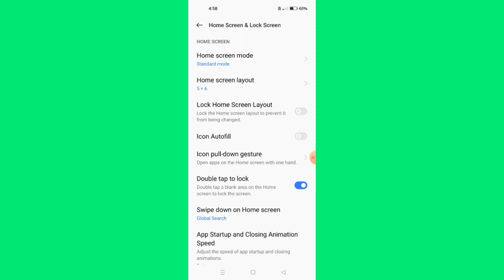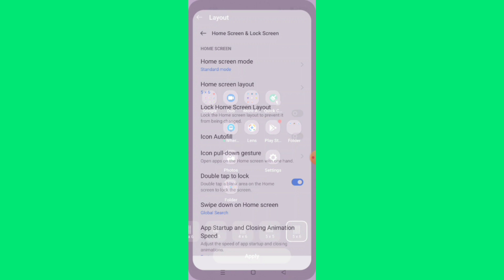OPPO A17K || Home Screen Layout Setting Increase Or Decrease In Some Steps